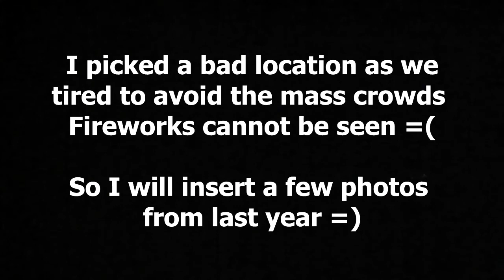Habachi Grill and Evening Relaxation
Charcoal BBQ is always a great way to relax =)